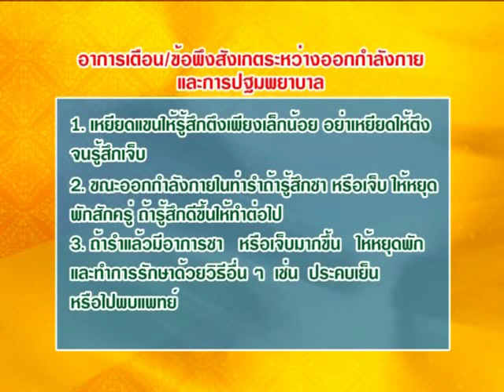รำกลองยาว2_กองออกกำลังกาย.avi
รำกลองยาว โดยกองออกกำลังกายเพื่อสุขภาพ กรมอนามัย
dopah.anamai.moph.go.th